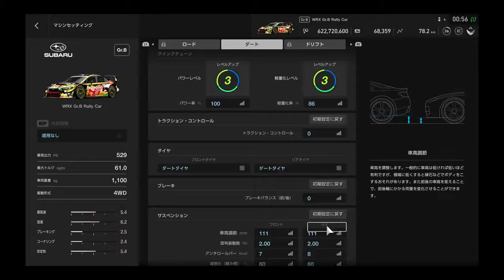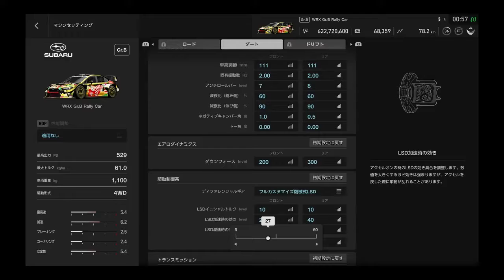GT SPORT,ダート,ドリフト,コロラド II,アーケード,上級,空中ジャンプ